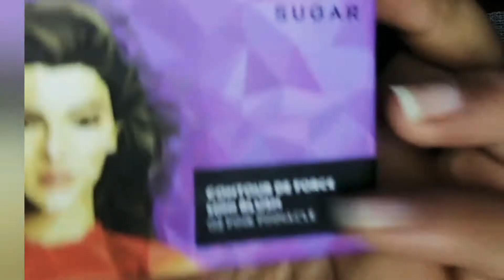sugar costmetic shine on kit review | best of sugar cosmetic | sugar costmetic kaisa hota hai